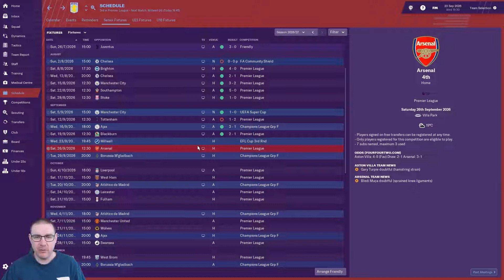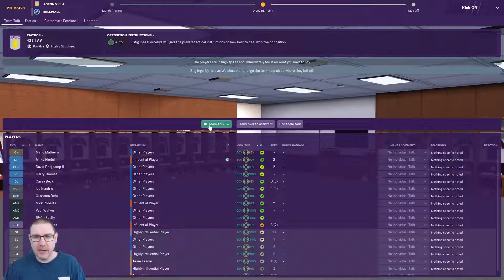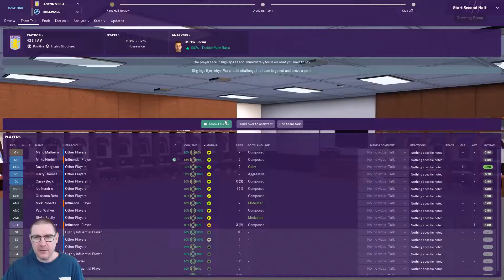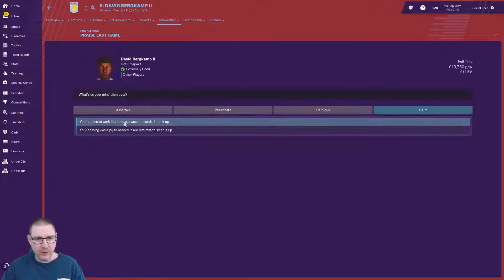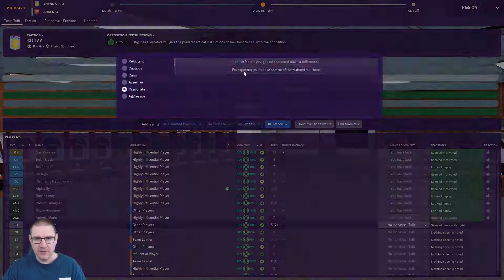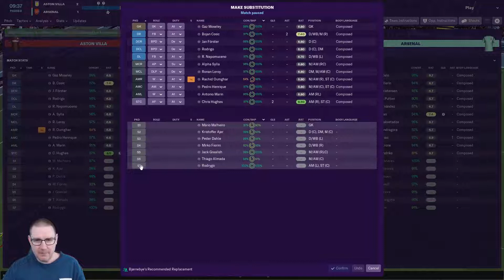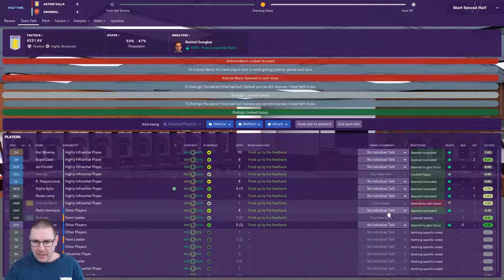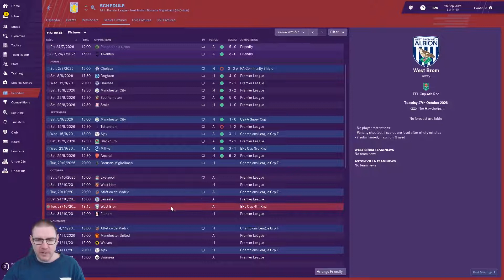FM19 - Raise the Holte: Aston Villa Ep.118: North London Revenge - Football Manager 2019 Let's Play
Welcome to my Football Manager 2019 Let’s Play, Raise the Holte, where we seek to lead Aston Villa to the top of world football. In this episode, we face Millwall in the Carabao Cup 3rd Round and Arsenal in the Premier League on FM19.